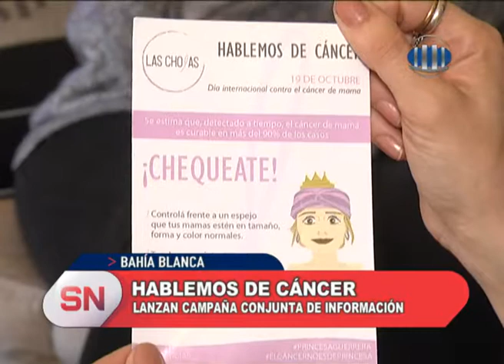HABLEMOS DE CÁNCER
Lanzan campaña conjunta de información.